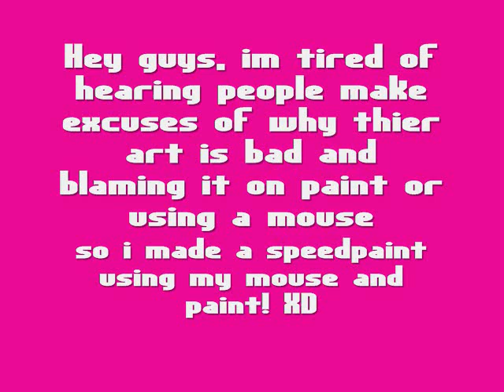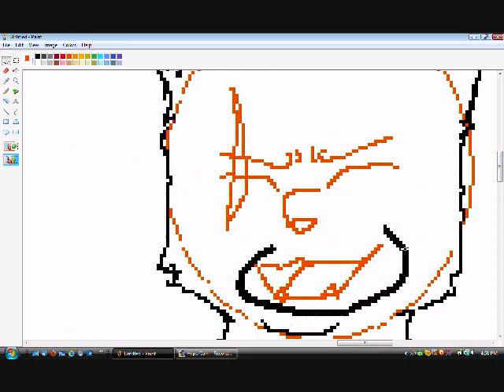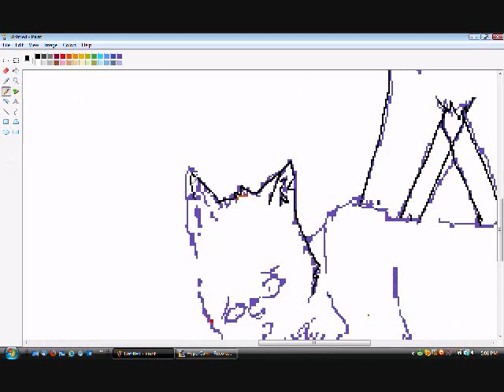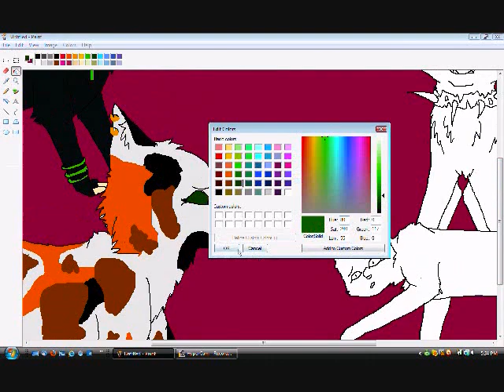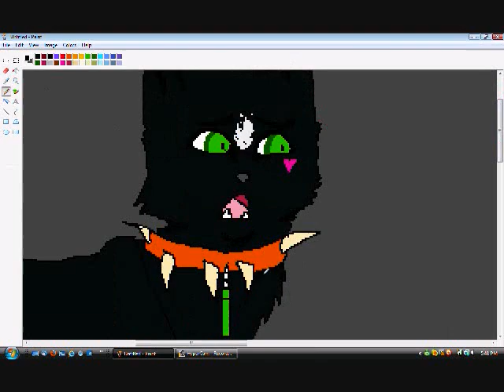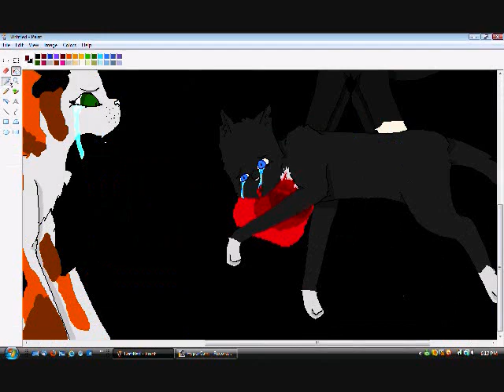Sage's death Speedpaint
I DO NOT CLAIM TO OWN THE AUDIO!
Labyrinth (English dub) - Oomph!

sorry about the audio. :( wmm is STUPID. just open another tab and play this song again. XD

SPOILER ALERT! sage dies. lol well im sick and tired of people saying "oh im only bad because i use a mouse!" or "i use paint, my art would be soooo better if i used sai or photoshop" and well, its simply not true. if you just practice youll get amazing! like you see Bluekyokitty? *SPONSER* She uses paint and shes a BAWSS! really the only reason this sucks is that i have NEVER used paint. XD

Program- paint, older version
tools- regular computer mouse
recording- Hypercam2
art- GloGlitterZilla
characters- GloGlitterZilla (Glo, Belle, & Sage) & Erin Hunter (scourge)